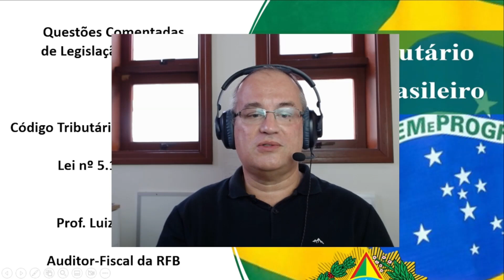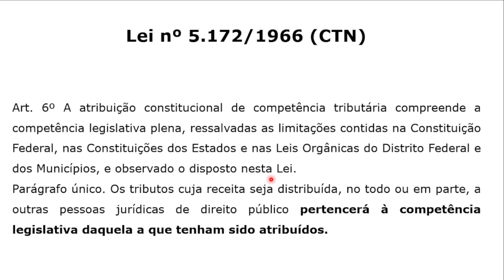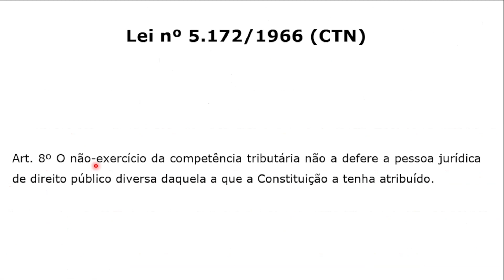#407 - Legislação Tributária - Código Tributário Nacional - Competência Tributária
Questão da banca AOCP que cobra do candidato(a) conhecimento sobre Competência Tributária.

Concurso da PC-ES, do ano de 2019, para o cargo de Perito Criminal.